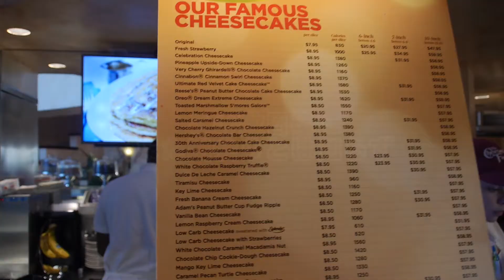【ロス編8】【海外旅行】噂のチーズケーキレストランで食べてみた【ユーチューバー不思議ああかり】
FUSSIみるTube＃２８
ユーチューバー不思議ああかり